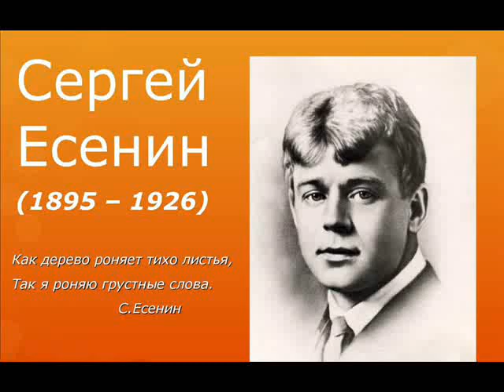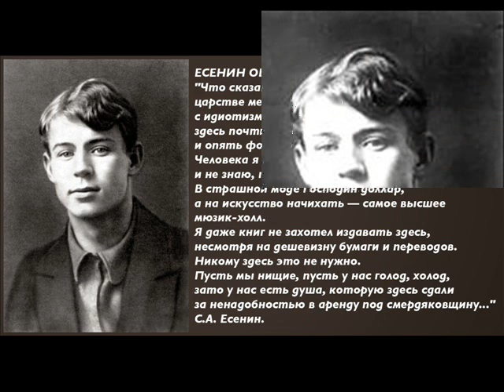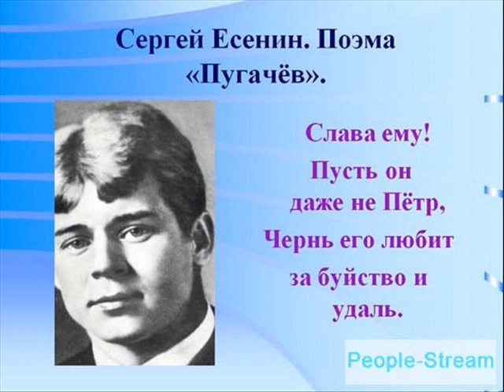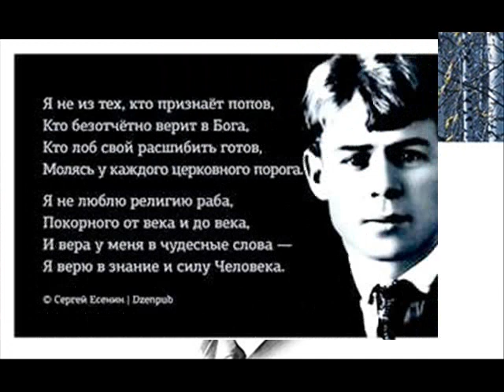СЕРГЕЙ ЕСЕНИН ВЕЛИКИЙ РУССКИЙ ПОЭТ